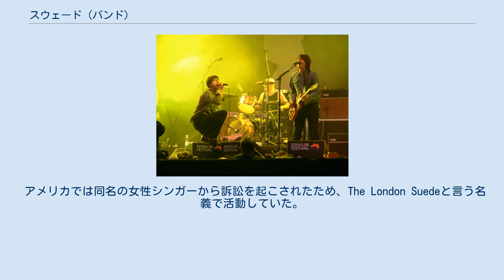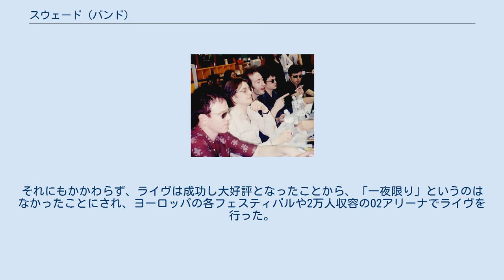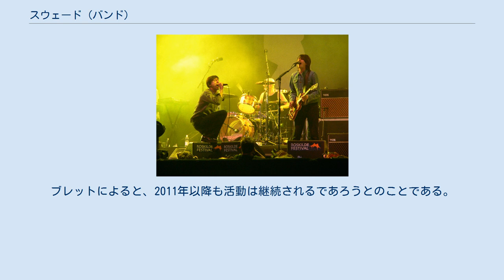スウェード (バンド)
スウェード(Suede)は、イギリス・ロンドン出身のロックバンドである。
 1989年結成。
 デビュー当時は、ボーカルのブレット・アンダーソンとギターのバーナード・バトラーを中心に、デヴィッド・ボウイやザ・スミスらに影響を受けた耽美的な音楽性で、90年代のUKロックシーンに衝撃を与え、後のブリットポップのきっかけを作ったとも評価されている。
メンバー間の不仲によりバーナードが脱退した後も、新メンバーの加入を経て90年代を通じて人気を維持した。
 アメリカでは同名の女性シンガーから訴訟を起こされたため、The London Suedeと言う名義で活動していた。
 2003年に活動休止を発表。
メンバーはそれぞれソロ活動を行っていたが、2010年にアルバム『カミング・アップ』期のメンバーで行った一夜限りの再結成ライヴが成功したのを機に、本格的に活動を再開している。
 2011年にはすべてのオリジナル・アルバムがリマスター盤として再発された。
 1989年にイギリスの田舎町ヘイワーズ・ヒースからロンドンの大学に進学してきたブレット・アンダーソンとマット・オズマンは、当時ブレットのガールフレンドだったジャスティーン・フリッシュマンとともに、バンドを結成する。
バンド名はジャスティーンの提案により「suede」と命名された。
その後NMEに出したギタリスト募集の広告をきっかけに、バーナード・バトラーが加入。
ドラムは当初ドラムマシーンで代用したり、元ザ・スミスのマイク・ジョイスや後にエラスティカのメンバーとなるジャスティン・ウェルチが一時参加するなど、なかなか定着しなかったが、1990年にようやくサイモン・ギルバートが加入。
1991年にジャスティーンがバンドを脱退するも、その頃からライヴ活動で徐々にプレスから注目を浴び始めたスウェードは、1992年に無名のインディーレーベルだったヌード・レコーズと契約を結ぶ。
 1992年、デビューシングル「ザ・ドラウナーズ」のリリースを控えたバンドを、音楽誌メロディー・メイカーが「イギリス最高のニュー・バンド」と賞賛したことから、一躍注目を浴びる。
同年9月発表の2ndシングル「メタル・ミッキー」は全英トップ20入り、1993年2月発表の「アニマル・ナイトレイト」（アミル・ナイトレイトをもじったタイトル）は全英トップテン入りしたことから、インディーバンドとしては当時異例ながら、全英にテレビ中継されるブリット・アワーズに出演が決定。
バンドは「アニマル・ナイトレイト」を演奏したが、ブレットはマイクのコードで自らのお尻を繰り返し叩くなど、刺激的なパフォーマンスを披露。
それまでスウェードを知らなかった人々にも衝撃を与えた。
 1993年3月、1stアルバム『スウェード』をリリース。
発売一週目で10万枚を売り上げ、全英1位を獲得。
当時のイギリスでのデビュー作最速売り上げを記録し、その年のマーキュリー･プライズのベスト・アルバム・オブ･ザ･イヤーにも選出された。
ブレットの中性的な歌声とバーナードの唸るようなギターのコンビネーションは、ザ・スミスのモリッシーとジョニー・マーの関係にも例えられた。
また同性愛・近親姦・獣姦などを扱った刺激的な歌詞や、「大衆を墜落させたい」「僕は男性経験のないバイセクシャルだ」といったブレットの発言、この発言を受けてサイモンが「僕は異性経験のないバイセクシャルだ」と、自らが本物のゲイであることをカミングアウトするなど、スウェード現象はマスコミの報道を通じてますます大きくなっていった。
 しかしバーナードは音楽以外の面でも話題になるバンドに対して、とりわけブレットに対して嫌気が差しつつあった。
しかしそんな中にあってもセカンドアルバムのレコーディングは進められ、8分にも及ぶ大作シングル「ステイ・トゥゲザー」は、全英3位と最大のヒットになった。
しかしセカンドアルバム完成直前に、メンバー間の不和は頂点に達し、1994年にバーナードがバンドを脱退することが発表された。
 残されたメンバーは活動続行を決意し、バンドは音楽雑誌に匿名で「名の知られたバンドがギタリストを探しています。コクトー・ツインズ、スウェード、ビートルズの影響を受けています」というメンバー募集広告を打ち、600通の応募の中から当時17歳のリチャード・オー...